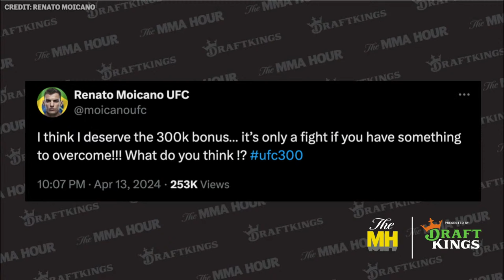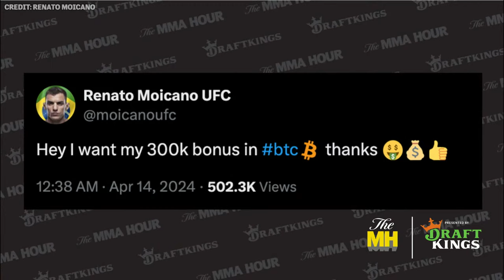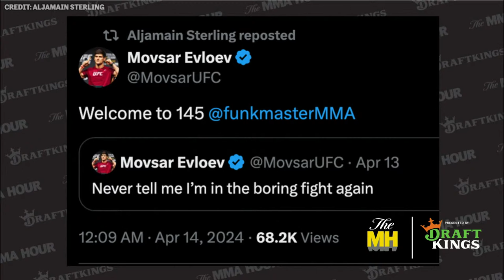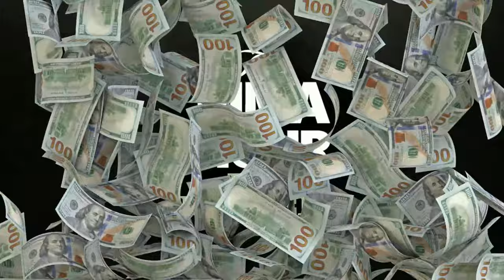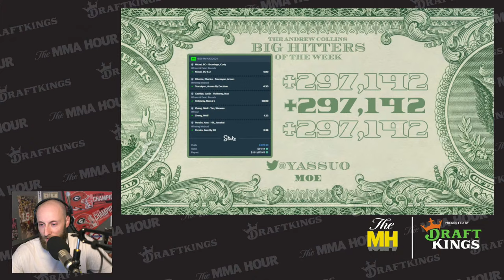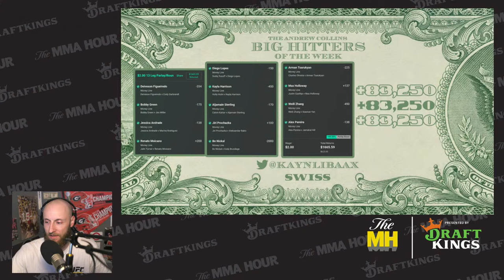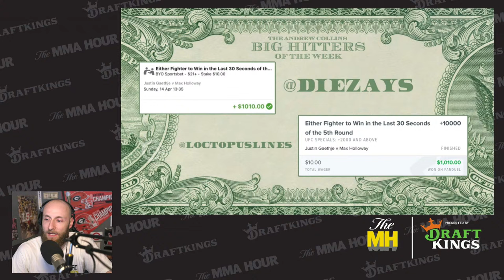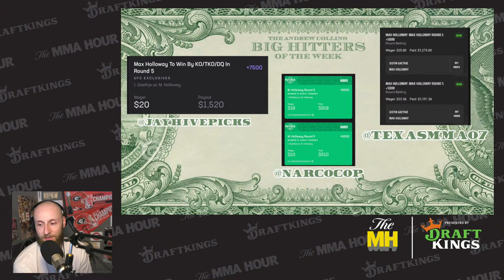The MMA Hour: Masvidal in studio, Harrison, Sterling, Tsarukyan, Moicano, Lopes | Apr 15, 2024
The Mixed Martial Arts Hour is back in your life! Below is a rundown of Monday’s show, which begins at 1 p.m. ET / 10 a.m. PT / 6 p.m. UK time.

00:00:00 Standby.

00:00:56 We kick things off by recapping a historic weekend in Las Vegas for UFC 300.

01:01:20 Kayla Harrison looks back at her successful UFC debut against Holly Holm.

01:26:21 Arman Tsarukyan reflects on his UFC 300 victory over Charles Oliveira.

01:46:11 Renato Moicano returns after his UFC 300 win over Jalin Turner.

02:10:54 Diego Lopes keeps the UFC 300 vibes going after his win over Sodiq Yusuff.

02:32:26 Aljamain Sterling rounds out the UFC 300 train after his successful featherweight debut against Calvin Kattar.

03:11:40 The Parlay Boys look back at their best bets from UFC 300 weekend.

03:20:20 Jorge Masvidal joins us in-studio to preview his boxing match against Nate Diaz.